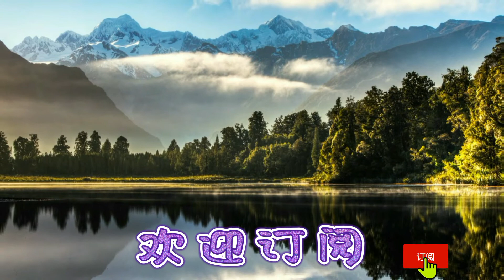蓝色的蒙古高原 - 蒙古民歌。演唱：德德玛，Mongolian Folk Songs